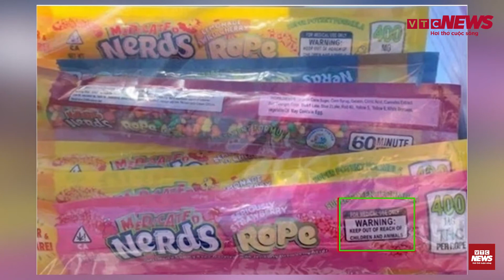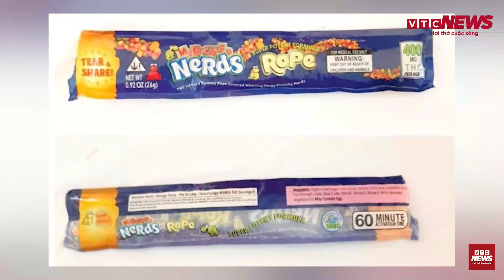Nguyên nhân nhóm học sinh Quảng Ninh bị ngộ độc và dương tính với chất ma túy